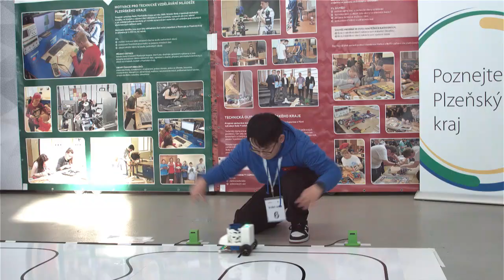Jak žije Plzeňský kraj - Nejlepší ROBO vozítko mají studenti z Chorvatska